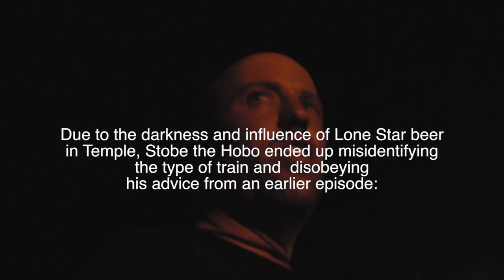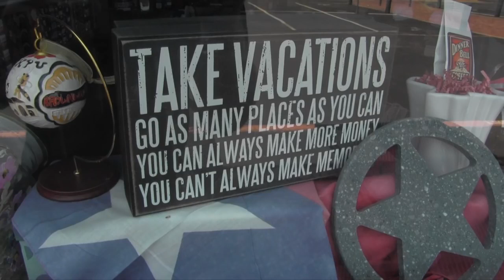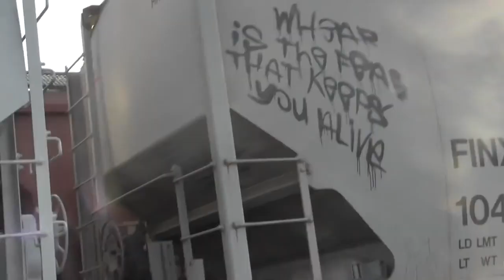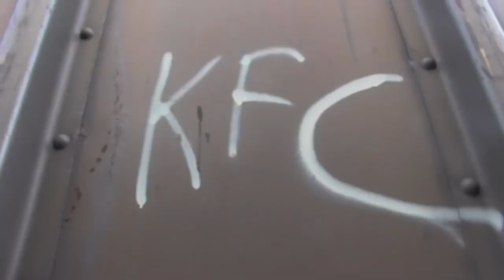STOBE THE HOBO 16 SUMMER16PT9 TEMPLE 2 NEWMEX TRAINHOPPING